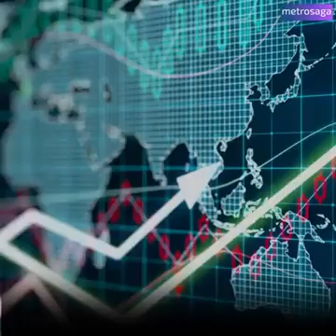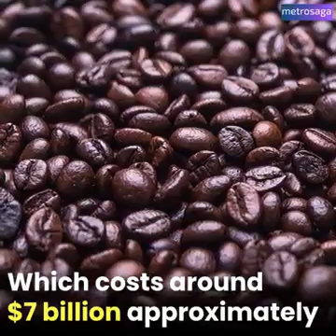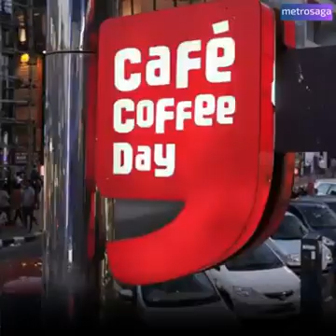Lessons from Cafe day